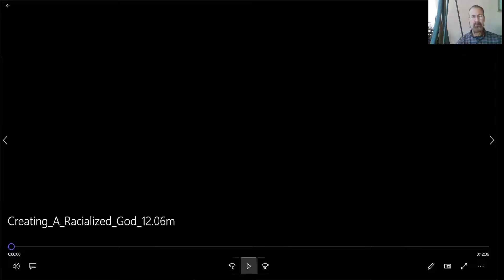Daily Prayer 2020 07 31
Are we sure we see God and God's children clearly?
Are you up for wrestling with God and seeing what happens to you?
Have you met God who is not only all-powerful but also vulnerable?